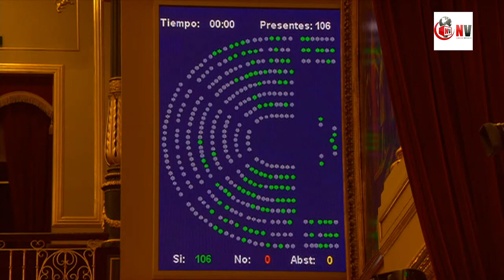Pleno da Proposición de Lei do Parlamento de Galicia sobre a transferencia da titularidade da AP-9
Revive o Pleno da Proposición de Lei do Parlamento de Galicia sobre a transferencia da titularidade da autoestrada AP-9.
Novas relacionadas coas intervencións sobre a AP9 no parlamento español👇
O Pleno toma en consideración a Proposición de Lei do Parlamento de Galicia sobre a transferencia da titularidade da autoestrada AP-9 que foi aprobada por 287 votos a favor
Pontón: “é hora de ter unha AP9 galega e libre de peaxes”
Gonzalo Caballero no Congreso: “Aznar prorrogou a concesión da AP-9 e Rajoy vetou debater a súa transferencia a Galicia. Cómpre avanzar na rebaixa das peaxes e o traspaso da autopista”
Diego Calvo asegura en el Congreso que la Xunta “puede gestionar la AP-9 con mayor eficacia que el Estado”
Unidas Podemos celebra a transferencia da AP9 a Galicia como o «primeiro paso necesario» para lograr que sexa pública e gratuíta